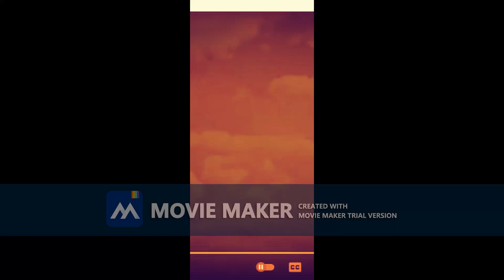Zoom Season 1 Episode 1 1972 trial 0